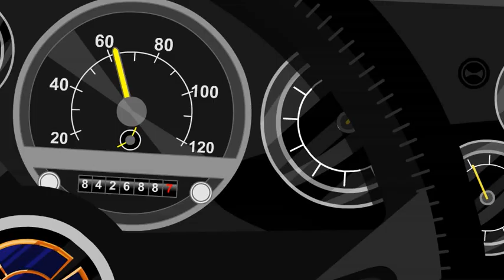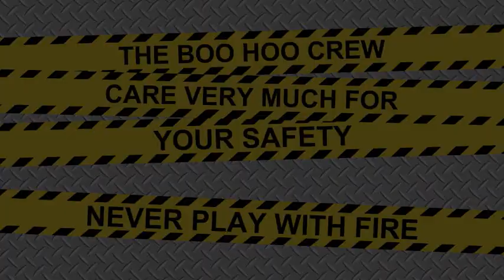FIRE TRUCK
The kids love fire fighters but the real fascination is with the awesome fire truck. This songs celebrates that mighty machine that roams the streets saving the day.